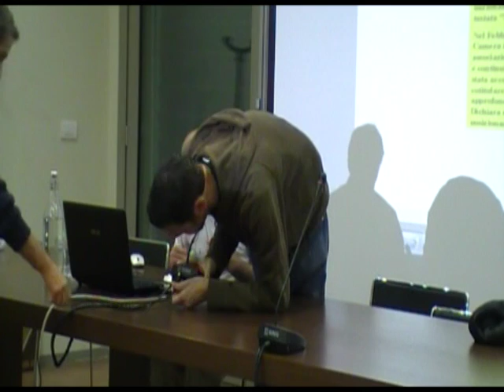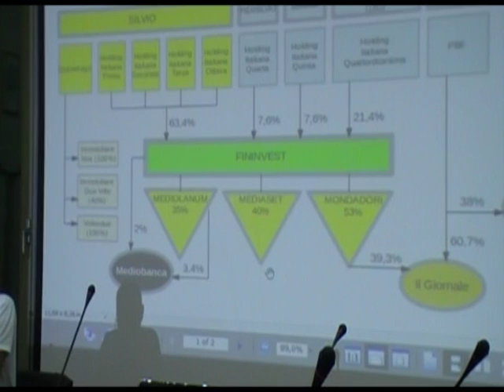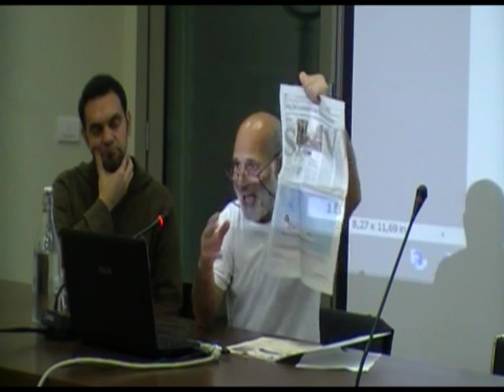19 10 2012 - Sotto la notizia niente - Francuccio Gesualdi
ore 21:00 presso Sala civica piazza Zampiero a Cadorago

Incontro con Francuccio Gesualdi allievo di don Milani coordina e svolge diverse attività presso il Centro Nuovo Modello di Sviluppo di Vecchiano (PI), un centro di documentazione che si occupa di squilibri sociali e ambientali a livello internazionale, con l'obiettivo di indicare le iniziative concrete che ciascuno di noi può assumere, a partire dalla propria quotidianità, per opporsi ai meccanismi che generano ingiustizia e malsviluppo. Una sezione del Centro svolge attività di ricerca sul comportamento sociale ed ambientale delle imprese con l'obiettivo di fornire informazioni ai consumatori tramite guide cartacee e siti internet. Particolarmente sviluppata anche la riflessione su temi come la decrescita e l'economia stazionaria.

La rassegna Oltre lo Sguardo incontri è promossa dal Coordinamento Comasco per la Pace in collaborazione con Associazione Scelte Possibili Cadorago, Associazione In Viaggio Menaggio, Xapuri' Lentate sul Seveso, Comune di Fino Mornasco, Parrocchia di Rebbio, Missionari Saveriani, Anpi Rado Zuccon Uggiate Trevano, Libera Como, Associazione del Volontariato Comasco - Centro Servizi per il Volontariato di Como.